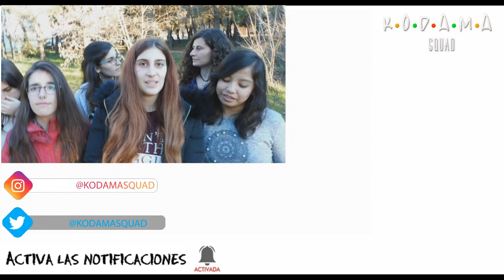Atentando contra la fauna | Comercio ilegal de animales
Lucha con nostras contra el comercio ilegal de animales.